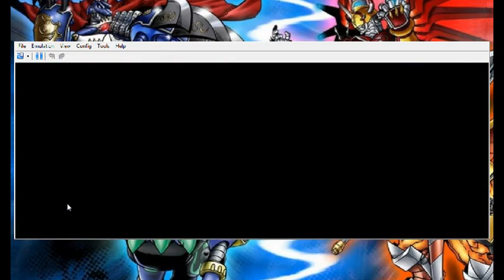Digimon World Dawn LP- Episode 24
Found my way... What's wrong with Ophanimon?